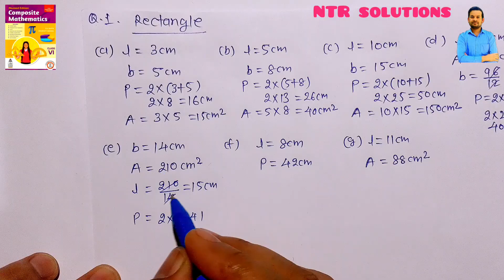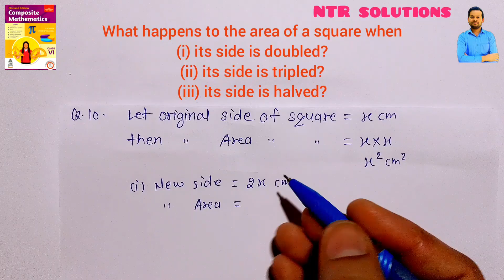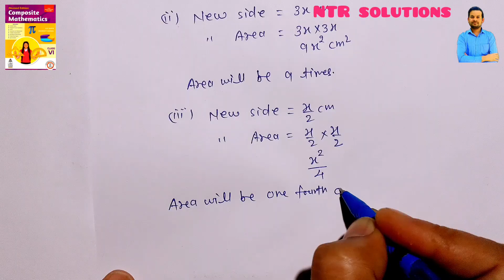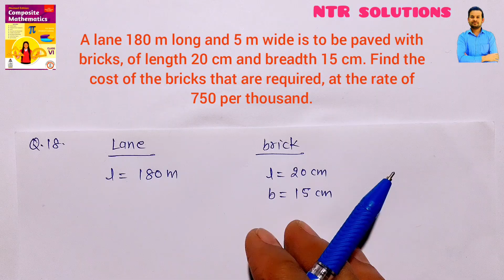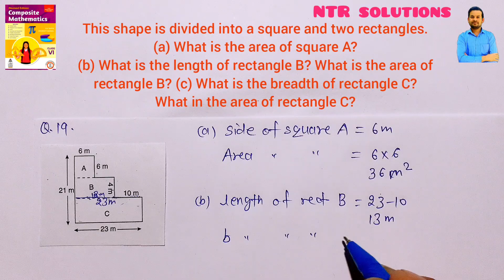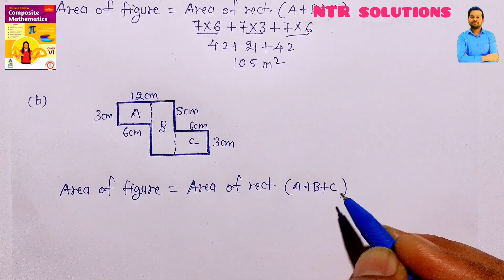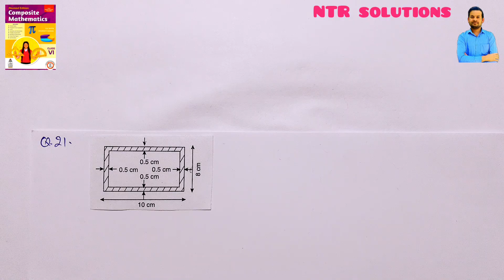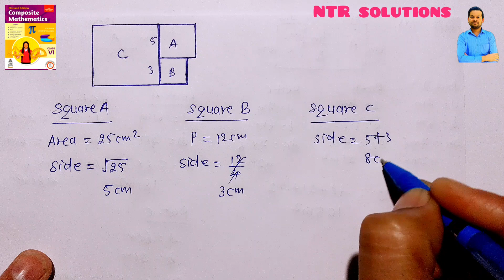exercise - 15C class 6 | perimeter and area | Composite maths